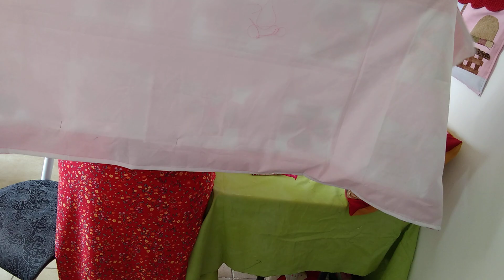terminei de fazer a passadeira e a almofada de retalhos